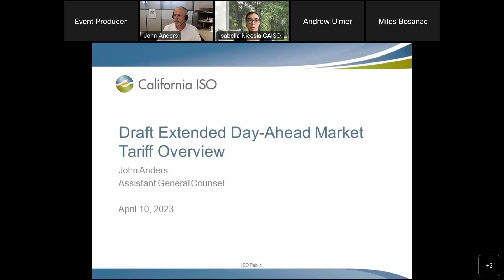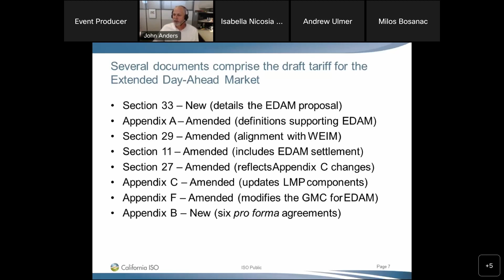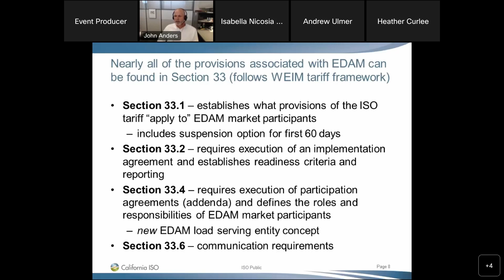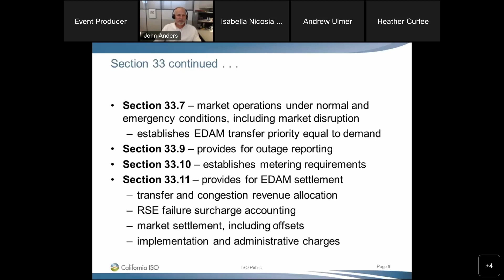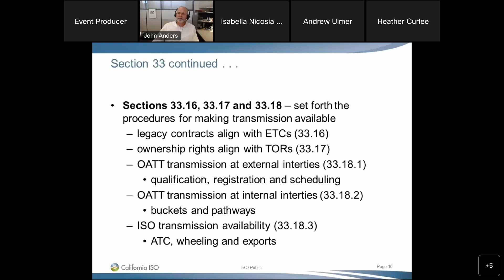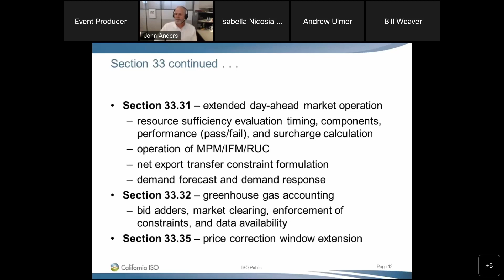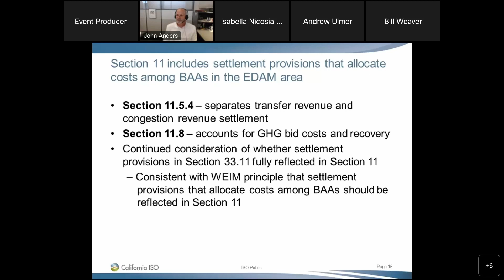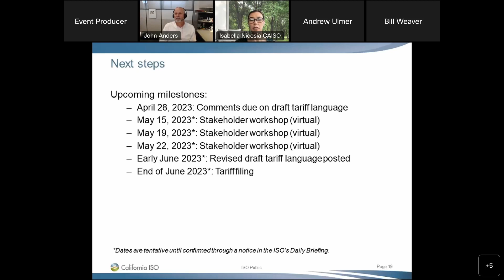Apr 10, 2023 - Extended Day-Ahead Market Draft Tariff Overview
Recording of the California ISO stakeholder meeting to provide a draft tariff overview for the Extended Day-Ahead Market  initiative on April 10, 2023